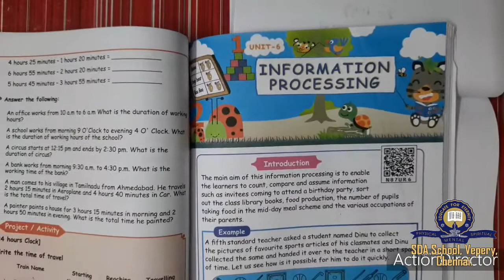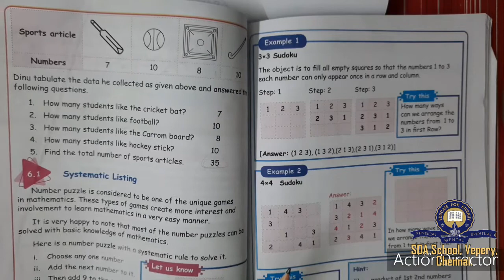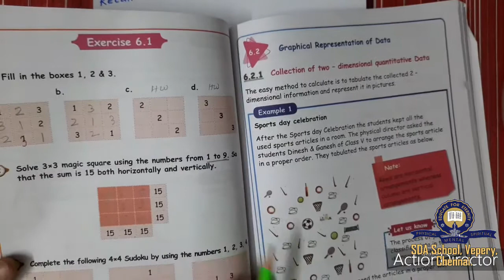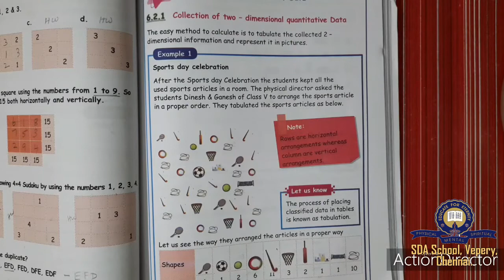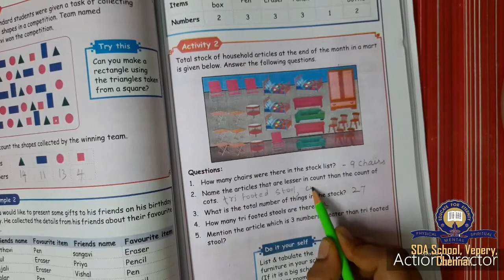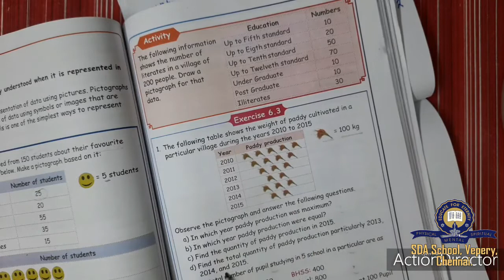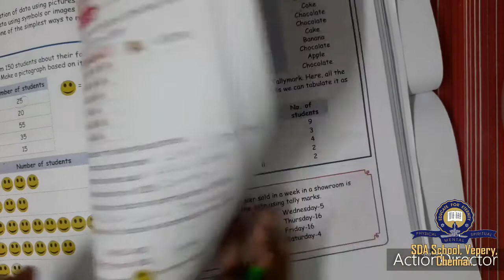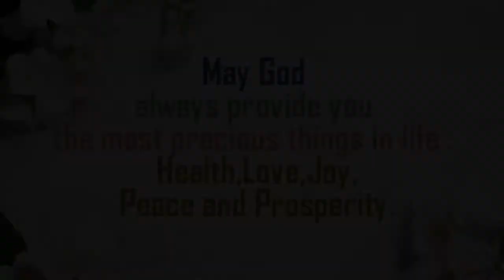Class 5/TNB/Maths/Unit 6-Part 1/Session 17